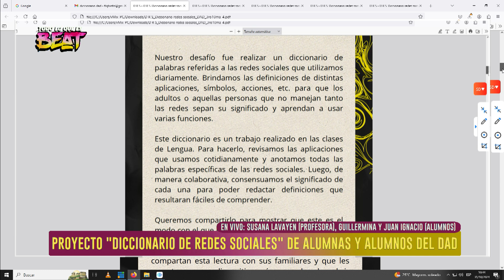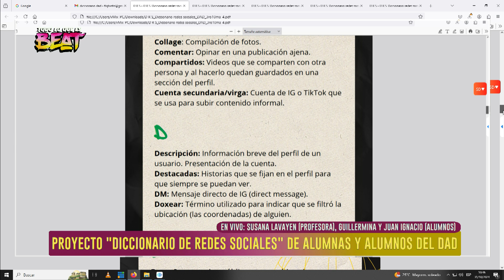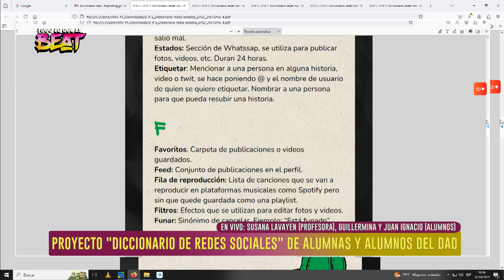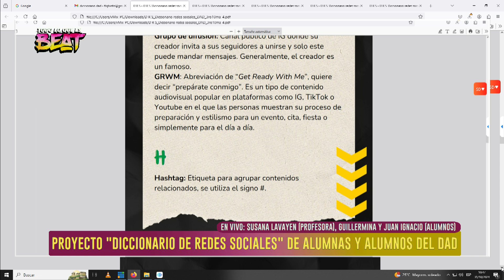Proyecto "Diccionario de redes sociales" de alumnas y alumnos del DAD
Hablamos con Susana Lavayen, profesora del DAD junto a Guillermina Chirino y Juani Ignacio Oqueranza sobre este proyecto. “Stalkear” y “Ghostear”: ¿qué significan los nuevos términos que aparecen en las redes? El mundo digital cambió la forma de comunicarnos, relacionarnos y nos llena de términos que no siempre son fáciles de entender